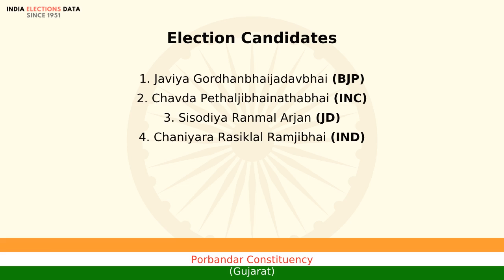Porbandar Constituency Gujarat loksabha Election Result 1996 Javiya Gordhanbhaijadavbhai BJP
loksabha election 1996 results, for Porbandar Constituency, Gujarat, where winner is Javiya Gordhanbhaijadavbhai, from political party BJP. Watch the video to know more information about other candidates, voters count, etc.